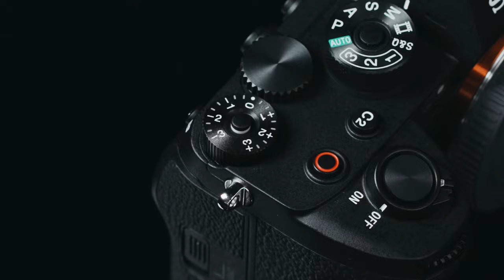Produktvideo Sony A7S iii | ab jetzt Videos in 4k 120fps mit 10bit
Wir haben uns eine neue Kamera zugelegt und sind somit jetzt in der Lage auch Slowmo aufnahmen in 4k mit 10bit zu machen dank der Sony A7s iii.

🎥 My Gear 🎥

►Camera
Sony A7iii

►Drone
DJI Mavic Pro 2
Polar Pro ND Filters
Drone Bag
Extra Battery

►Lenses
Sigma 24mm 1.4
Sony 24mm 1.4
Sony 85mm 1.8

►Gimbal
Zhiyun Weebill S
Weebill S Transmitter

►ND Filters (buy 82mm and use step-down rings...)
CP (don't buy ND/PL Filter so you can use CP by daylight...)

►Light Dome

►Microphon for DSLR
Rode VideoMicro
For best sound quality out of your camera

►Microphon for homework

►Camera Rig
Small Rig Cage

►TriPod
Joby GorillaPod

►Monopod (for Gimbal work)
iFootage Cobra 2

►Memory card
128Gb for 4K

►Extra Battery

►External harddrive (Thunderbolt)

►5k iMac

►For Editing
Final Cut Pro X

             Thanks 👌                      Now ? Go out and shoot 🎬